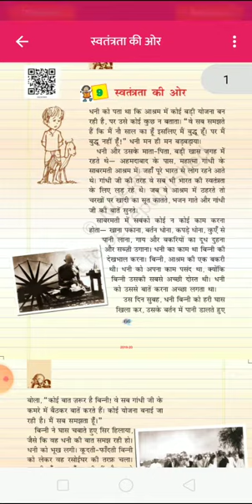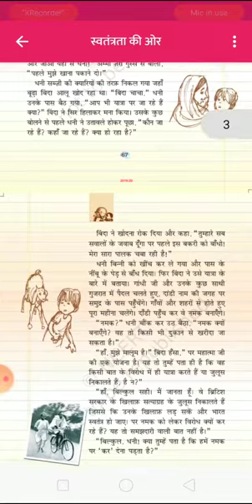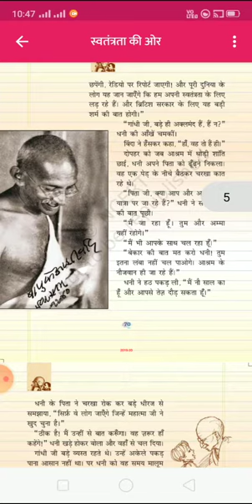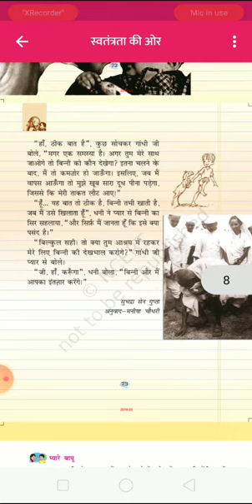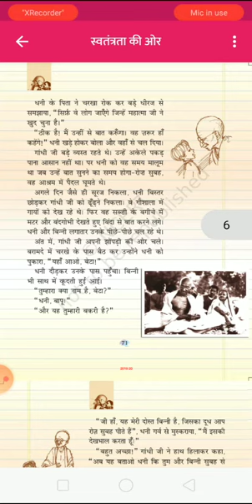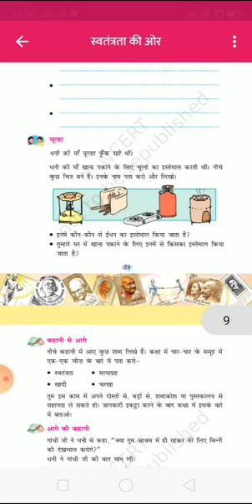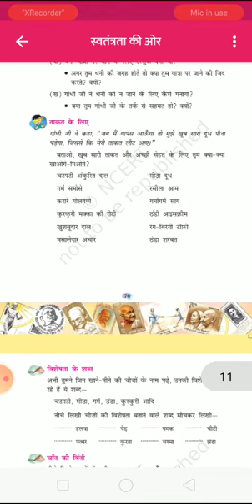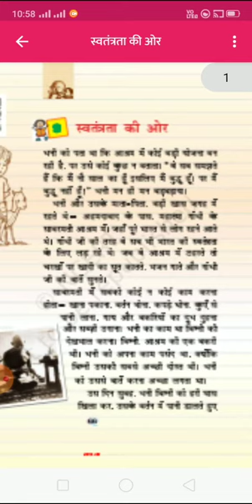Class 4 th , subject Hindi (rimjhim) , chapter no 09 , chapter name स्वतंत्रता की ओर